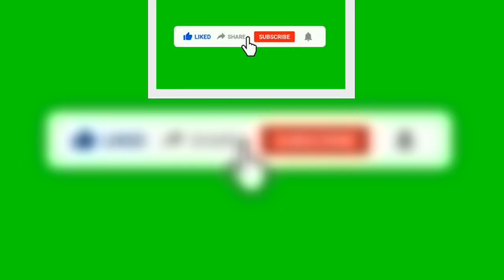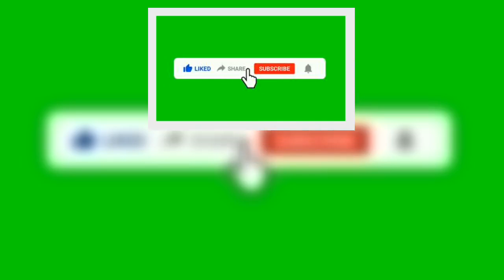Silvia Toffanin e Pier Silvio si sposano! Sindaco di Portofino “Sono pronto”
Dopo ventuno anni di fidanzamento la conduttrice e l’imprenditore sarebbero finalmente pronti a fare il grande passo